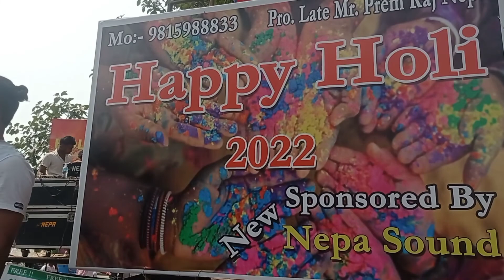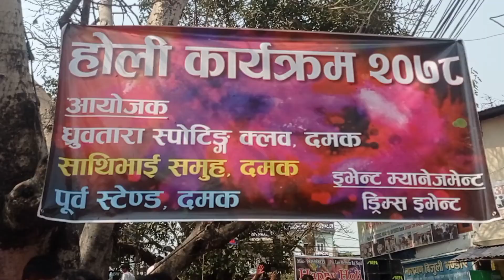Happy Holi festival,फागु पुर्णिमा पर्व,बिश्व का हिन्दू समुदायहरूले धुमधामका साथ सबै देशहरूमा मनाउँदै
Happy Holi festival, फागु पुर्णिमा पर्व, बिश्व का हिन्दू धर्मका समुदायहरूले धुमधामका साथ मनाउँदै।